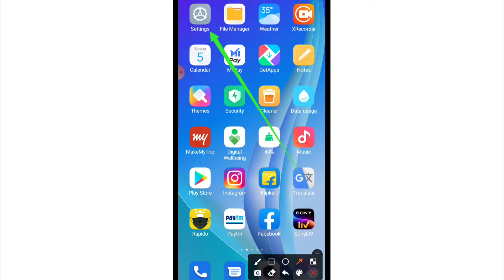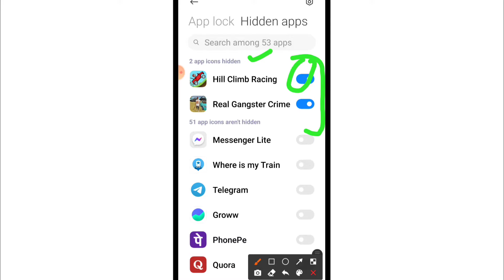Phone Me Hidden Games Ko Bahar Kaise Nikale | How To Unhide Hidden Games | Hide Hue Game Kaise Dekhe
1) mobile me hide kiye hue games ko kaise bahar nikale
2) phone me hidden game ko unhide kaise karen
3) hide kiye gaye game kaise nikale